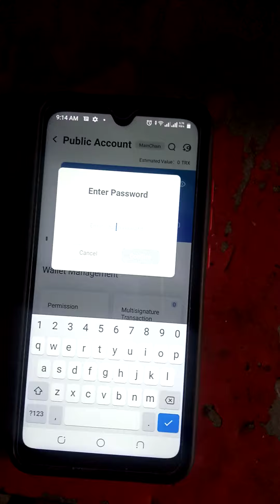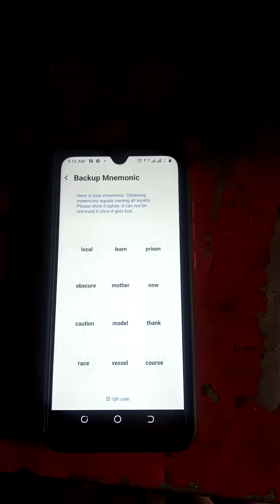How to recover password backup key Fx copy Trading ll Breakup Key FX copy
FX copy dating app is best app 2021 he is very simple and easy to use